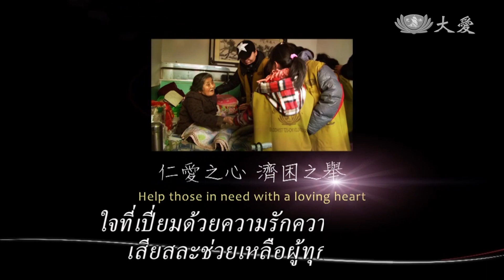🎈 การกุศลเป็นอย่างไร【何謂慈善】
慈濟《證嚴法師 靜思法語》分享
คำสอนจากท่านธรรมาจารย์เจิ้งเอี๋ยน

🎏 งานด้านการกุศล
ทุกๆอย่างล้วนทำเพื่อประโยชน์ของผู้คน
พวกเราต้องทำสิ่งต่างๆที่
เป็นการช่วยเหลือคน
พวกเราต้องกระตือรือร้นเข้าร่วม
ชีวิตของทุกคนล้วนเท่าเทียมกัน
ภัยพิบัติความทุกข์ยากล้วนเป็นเหตุสุดวิสัย
คนมากมายล้วนเป็นผู้ไม่เกี่ยวข้องไม่รู้เรื่อง
คนไม่รู้เรื่องที่น่าสงสาร
พวกเขาประสบความทุกข์ยาก
พวกเราไม่ยื่นมือไปช่วยได้อย่างไร
ดังนั้นพวกเราที่สามารถเดินเข้าไปถึง
สามารถไปเสียสละ
พวกเราต้องรักษาโอกาสนี้รีบไปช่วยเหลือ
ใจที่เปี่ยมด้วยความรักความเมตตา เสียสละช่วยเหลือผู้ทุกข์ยาก